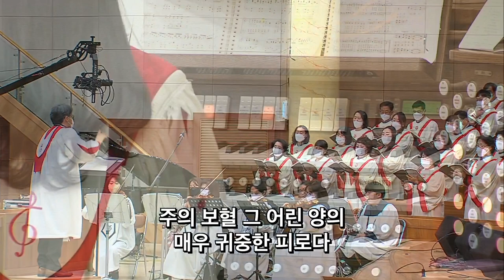2022. 3.27 시온찬양대 '주의 보혈'